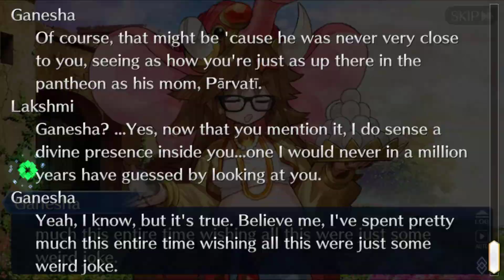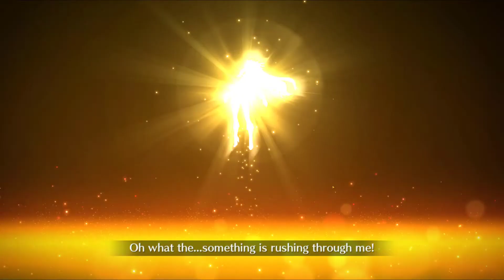Fate/Grand Order Lostbelt 4 Yuga Kshetra Part 11 (DE/Full HD)-God's Sky Boulder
Release: 2015
Entwickler: Delightworks / Type-Moon
Publisher: Aniplex